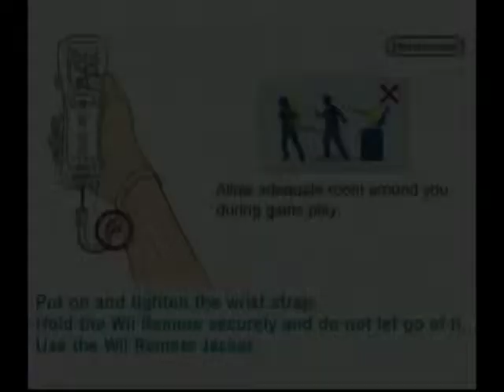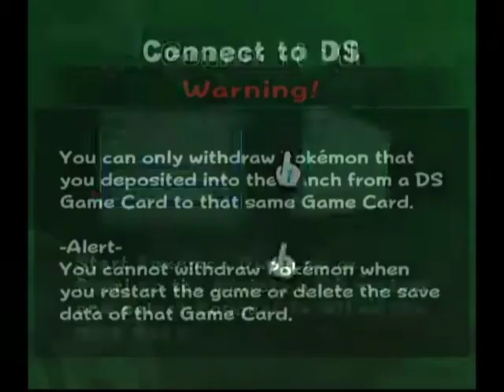Charmageddon 2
The sequel to Charmageddon! This time around I get a Mew though.

This is the random game saga! A series of videos in which I made when I initially tested out the audio quality of my Dazzle, which didn't go too well, on the majority of the console games that I own. This series will only go on until I finish posting all of these old test videos, since I now have an EyeTV Hybrid to record better quality videos!